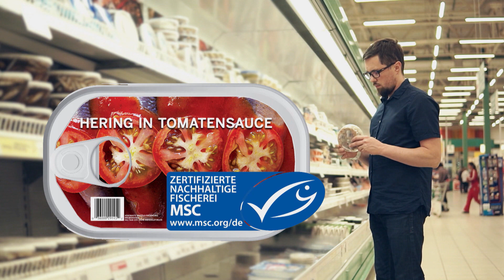Wie dreckig ist das Meer? l WOOZLE GOOZLE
Im Sommer schwimmen wir alle gerne im Meer und lassen es uns gut gehen. Doch wer schon mal genauer hingeschaut hat, entdeckt ab und zu Müll im Meer. Der Müll wird oftmals an der Küste ins Wasser geweht, wenn zum Beispiel Badegäste ihre Abfälle am Strand zurück lassen. Woozle und Simón zeigen euch wie ihr die Verschmutzung am besten vermeiden könnt.